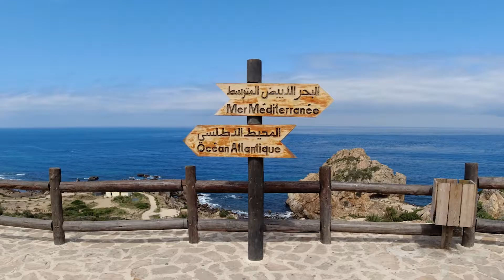AMAZING TRAVEL TO TANGER | MARROCOS | MARRUECOS | MOROCOO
Evento realizado  para a empresa marruecos.com, com a finalidade de promover o local.
Filmado e editado por nossa equipe .

Para mais informações entre em contacto através do email

Facebook.com/mcorradiniphoto